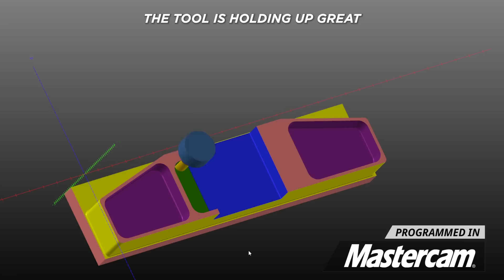Are Necked EndMills Better for Deep Pockets? | NHM6300 Horizontal Mill | DN Solutions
Incredible CNC Machining - Kennametal Necked HARVI 1 TE - Deep Cuts on DN Solutions NHM6300 Horizontal.

Help support FREE industrial education by purchasing the products shown in our videos Easy purchasing, at a fair price.